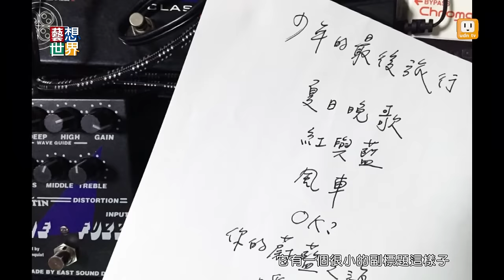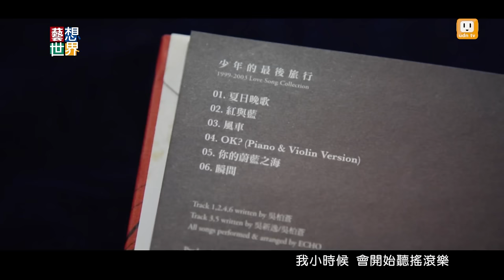《藝想世界》回聲樂團《少年的最後旅行》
明年起，回聲樂團要暫別舞台一段時間。十多年來回聲唱了數百場的演出，從來沒有一年中斷過，然而人生還有許多事情在同步前行著。回聲樂團在暫別前夕來節目暢談《少年的最後旅行》的十週年重新發行計畫，邀請所有喜愛回聲樂團的朋友們一起與他們踏上這段暫別的旅程。